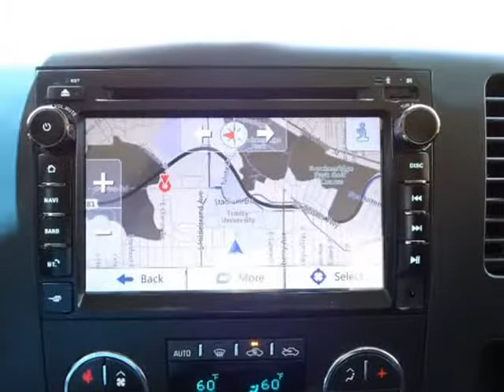2011 Chevrolet Silverado 1500 4WD Ext Cab 143.5" LT (San Antonio, Texas)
Premier Auto Motor Imports LLC
4004 San Pedro Ave
San Antonio